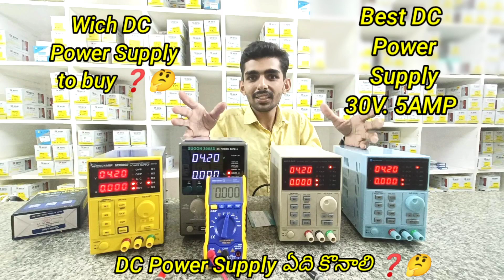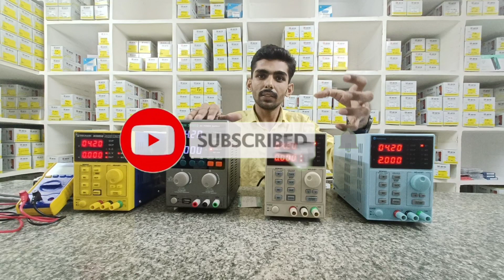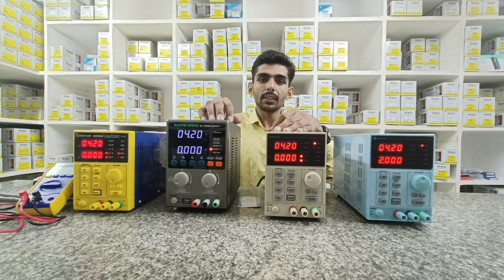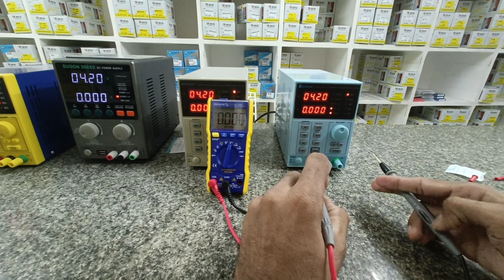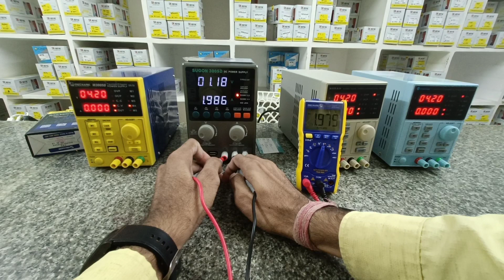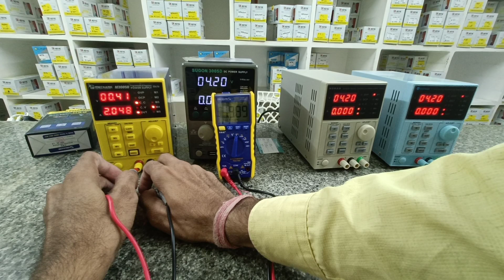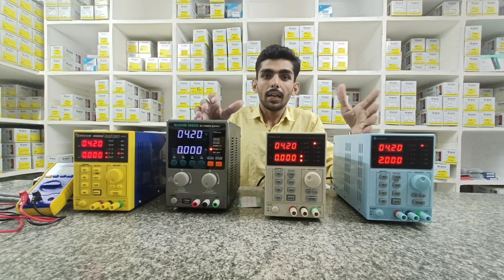DC Power Supply 30V 5AMP For Mobile And Leptop Repairing in Telugu / Best Dc Power Supply Telugu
Best DC Power Supply 30V 5A / DC Power Supply For Mobile Repairing Telugu
What is Dc Power Supply
Which DC Power Supply is Best?
30v 5amp dc power supply
Dc power supply korad
Dc power supply sunshine
Dc power supply mechanic
Dc power supply Baku
Best dc power supply machine
What is Dc Power Supply Machine?
Why is power supply used ?
How is Dc supply used?
How do choose a Dc Power Supply?

Mobile Spare parts a2z Items Available

More Details see the Full video 👆👆👆

We Have All Types of Mobile Related Equipment Tools Items Brands 👉 ( Sunshine, Mechanic, Relife, Quick, Quanli, Sugon etc.
👉 Mobile ic
👉 Stencil
👉 Software Box ( UFI box, UFS box Unlock Tool etc.
👉 Easy J-Tag
👉 Borneo
👉 Apple Tool ( Preheater Box, JC P13, Stencil etc.
👉 IC Friend
👉 DC Power Supply (Sunshine, Korad, Sugon, Mechanic etc.
👉 Multimeter
👉 Short Killer
👉 Mobile Opener
👉 Blowers Brands ( Quick Smd Rework Station, Mechanic, Sugon etc.
👉 Original Twiser
👉 PCB Stand
👉 Microscopes ( Mechanic, Sunshine, Relife, Boom Stand.
👉 PPD Pest
👉 OCA Machine
👉 Soldering Bits
👉 Umt - Umt Pro Dongle
👉 Touch Remover Machines
( Sunshine, Mechanic, M-trangel etc.
👉 Flex Pest
👉 CPU Brush
👉 Ultra Sonic Cleaner
👉 Soldering Station ( Osstem, Mechanic, Sugon etc.
👉 Thermal Camera
👉 Microscope Camera
👉 Electronic Screw Driver
 *SPARE*
👉 Mobile Combo ( SK Royal, Gravy etc .)
👉 Mobile Oca Glass
👉 Mobile Charging Flex
👉 Mobile on/off Flex, LCD Flex, SIM Outer, Camera Glass , speaker , Ringer kit etc
👉 Apple on/off , speaker Flex , Camera Flex etc.
👉 Mobile Back Door, Housing
👉 Mobile Battery

30v 5amp dc power supply